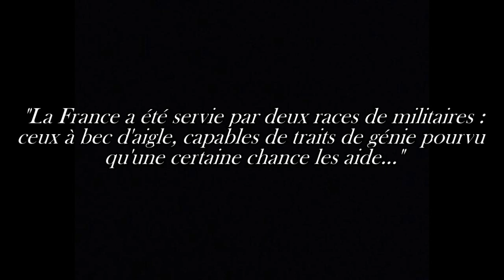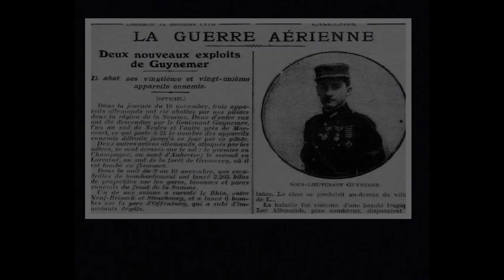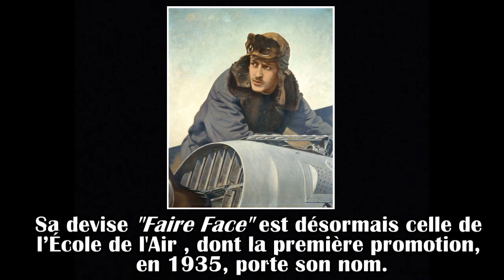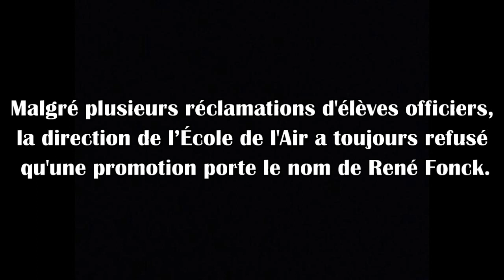Guynemer et Fonck - Deux As, Deux Destins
Biographies en Images de Guynemer et Fonck, deux brillants chasseurs aériens au destin et à l’héritage complètement opposés.
ERRATUM : A 10:07 En réalité, le deuxième sextuplé de Fonck a eu lieu le 26 septembre 1918, et non le 18 septembre. Merci à Denis Geneau de la Marlière de me l'avoir notifié.
Musique : BO des jeux Scythe (« Anna et Wojtek) et Red Alert (« Ground Wire » et « Main Title »)
Bonus :

* Le système français de comptage des victoires aériennes étaient le plus sévère de tous : il fallait que l’avion ennemi tombe dans le camp français et que la victoire fut incontestable et confirmée par des témoins.

René Fonck :
* Un pilote américain parie une bouteille de champagne avec Fonck : il sera le premier à abattre une ennemi durant la journée. Fonck accepte par fierté, bien que le temps soit maussade. C’est bien l’Américain qui abat un avion allemand en premier… Très contrarié, Fonck repart en chasse et abat deux autres appareils ennemis dans la journée. Il devient alors le héros du jour… et en oublie de payer sa bouteille à « l’Amerloque ». Ce genre d’anecdotes, qui sont légion durant la carrière de Fonck, contribue à sa réputation d’homme susceptible et arrogant.

* Fonck était semble-t-il bien plus respectueux de ses mécanos que ne l'était Guynemer. Il préférait d'ailleurs leur compagnie à celle de ses collègues chasseurs.

* Fonck était extrêmement précis au tir au pistolet : il gagne de nombreux paris en trouant des pièces de monnaie à des distances exceptionnelles !

* Fonck revenait de mission avec un avion toujours intacte. Il semble qu’une seule balle ennemie ait touché son avion durant toute la guerre.

* Son échec dans la traversée de l’Atlantique en 1927 est symbolique de ses rendez-vous manqués avec l’opinion française.

* Très touché par la mort de plusieurs coéquipiers lors du décollage de son Sikorski S-35, il donne une interview dans laquelle il "s'excuse de vivre".

* L’accueil hystérique de Charles Lindbergh par les Français témoigne d'un véritable tournant psychologique : dès les années 20, tout ce qui provient d'Amérique est présenté par les médias libéraux de gauche comme frais, novateur et héroïque.

* Cet état de fait s'aggrave logiquement après la 2nde guerre mondiale : le jour même de la mort de René Fonck, le Figaro titre sur la première ascension de l’Everest par le Sud-Africain d’origine anglo-saxonne Edmund Hilary,

Georges Guynemer :

* Par sa mère, Julie Noémi Doynel de Saint-Quentin, issue d'une famille noble, Georges Guynemer est un descendant du roi de France Louis XIV, et donc de ses ancêtres Louis XIII et Henri IV, par Bathilde d'Orléans (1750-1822), mère du duc d'Enghien.

* Fort de son expérience acquise au combat, Guynemer écrit à Louis Béchereau, l'ingénieur en chef de SPAD, avec qui il s'est lié d'amitié, pour lui demander d'augmenter la puissance du moteur de 150 ch qui équipe le SPAD VII, qu'il trouve insuffisant face aux Halberstadt allemands. Prenant ces remarques en considération, Béchereau va doter le SPAD d'un moteur plus puissant de 180 ch qui donnera la supériorité au chasseur français.

* Il existe un film de la remise de la légion d’Honneur à Guynemer par le Maréchal Franchet d’Esperey. Étant donnée que l’INA attaque tous les youtubeurs utilisant les images de télévisions ou d’actualités française (y compris conernant des archives ayant plus de 100 ans d’âge!!!), j’ai préféré vous proposer uniquement une photo de la scène.

* Après une sévère blessure, Guynemer est soigné (à grand renfort de propagande) par les infirmières de la mission japonaise de la Croix Rouge, installée à l’hôtel Astonia de Paris. Celles-ci sont reconnues par les soldats français et anglais comme très compétentes et ayant des talents de masseuses exceptionnelles ! Ces infirmières furent toutefois étonnées de devoir parfois accompagner les soldats au cinéma ou au restaurant durant leur convalescence !

* Après une soirée au théâtre, début 1917, l’actrice Yvonne Printemps tombe sous le charme du jeune aviateur. Leur idylle courte et intense (environ 10 mois). Il est alors sous-lieutenant, elle est au début de sa gloire.

* Leur amour se défait bien vite. Yvonne est activement courtisée, notamment par Sacha Guitry, dont elle est peut-être déjà la maîtresse en 1917. Guynemer se console en travaillant aux plans de son avion, mais également auprès de Jane Renouardt, autre jolie comédienne.